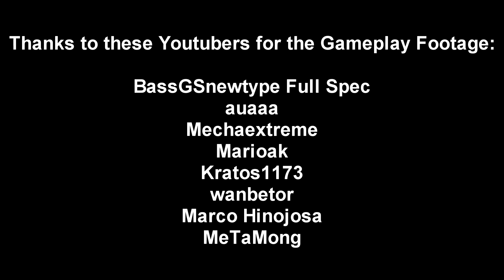Bao's Top 10 Songs from Super Robot Wars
Let me know what songs from SRW you like down in the comments! If you're new to the series, I hope you hear something you like.

Intro Song by Richie Branson